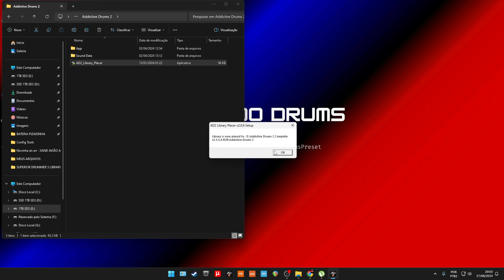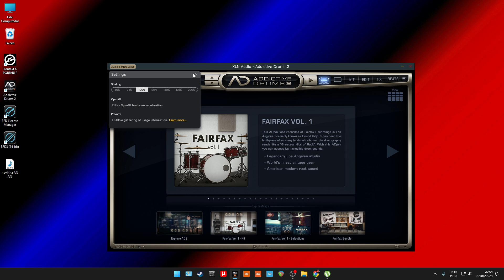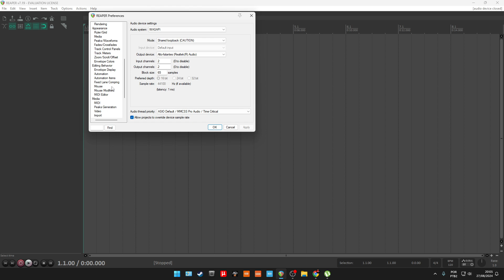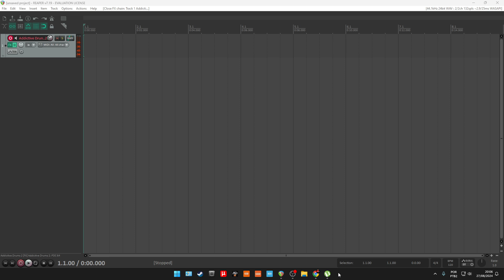COMO INSTALA ADDICTIVE DRUMS 2 E USAR NO REAPER (SEM ERROS)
COMO ADICIONAR O ADDICTIVE DRUMS 2 NO REAPER DE FORMA CERTA SEM ERROS